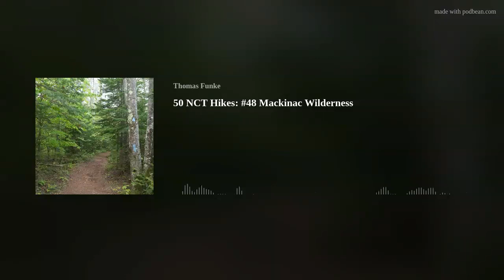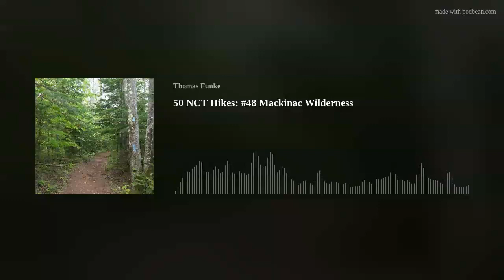50 NCT Hikes: #48 Mackinac Wilderness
22.3 miles ,swamps , rivers, geology